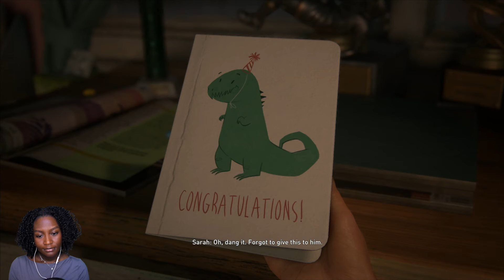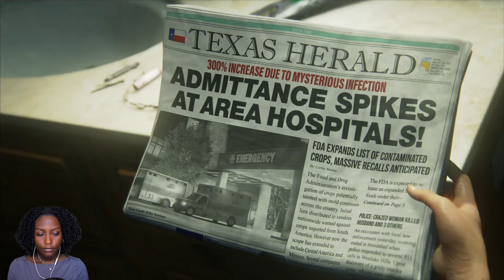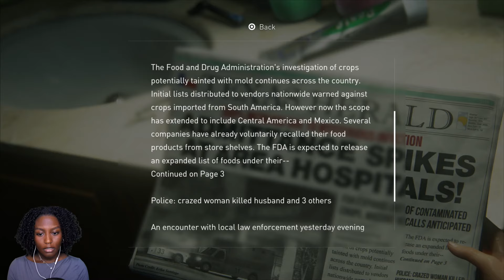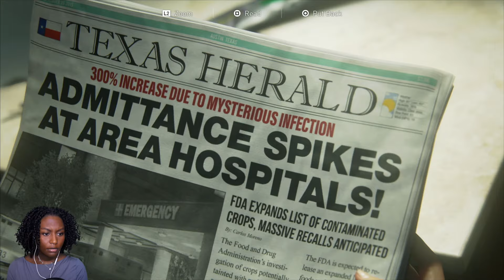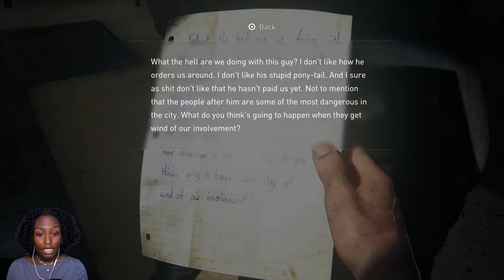A NEW WORLD | The Last of Us Part 1 - 1